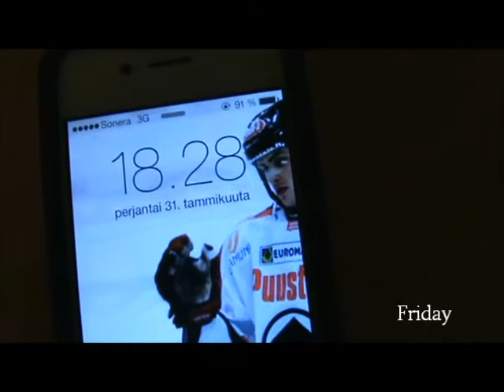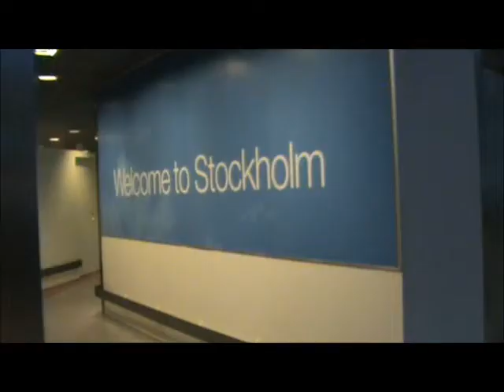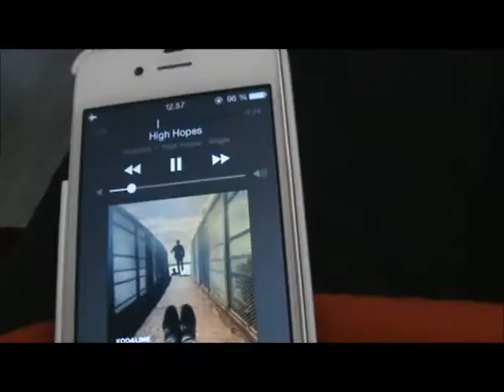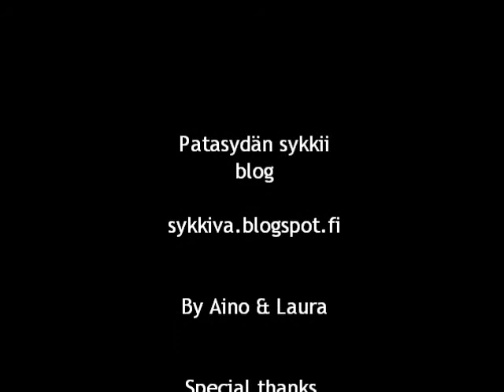Patasydän Sykkii: Weekend in Sweden | Brynäs IF-Skellefteå AIK 1-4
Photos and videos by Aino & Laura¨